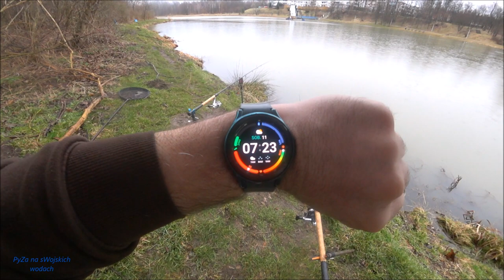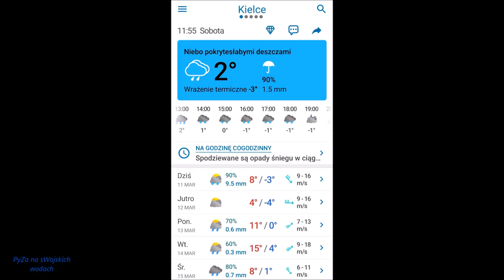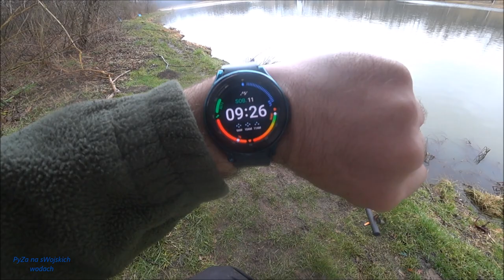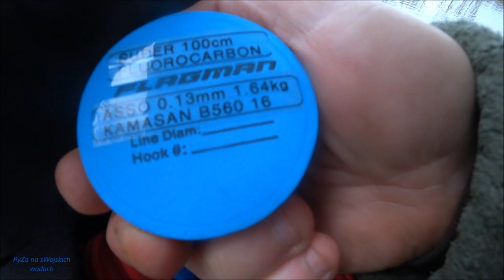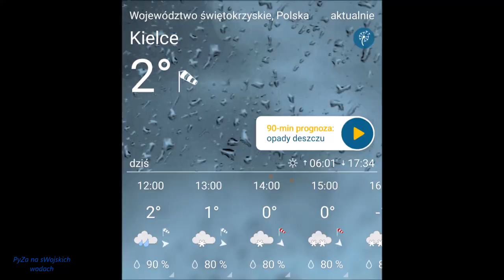Na Kielcoku dłubanina a Korona znów wygrywa